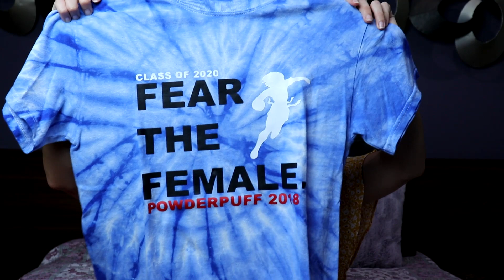🇺🇸 HAUL de ESTADOS UNIDOS 🛍 | Estudiante de Intercambio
Hey! Hoy os traigo un vídeo MUY pedido :) Os enseño lo que me compré en Estados Unidos durante mi año de intercambio en Virginia. Me ha llevado MUCHÍSIMO grabar y editar este vídeo, así que agradecería mucho tu apoyo :)

★ m á s   v í d e o s ★

       • En este vídeo tengo 17 años

→ ¿Dónde vas a estudiar la universidad?
       • En Minnesota, Estados Unidos

→ ¿Con cuántos años fuiste a Estados Unidos de intercambio?
       • Con 16-17

→ ¿Qué cursaste?
       • 1ero de Bachillerato = Junior year

→ ¿En qué estado y cuánto tiempo estuviste de intercambio?

       • Estuve en Virginia, 11 meses (2018/2019)